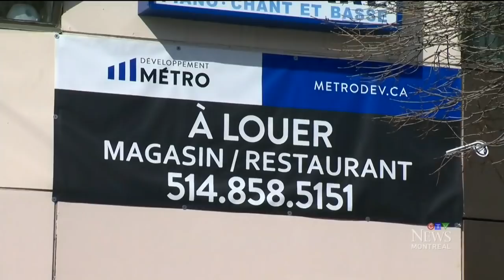Montreal's famous St. Viateur Bagels closing due to rent hike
It's a bittersweet moment for the shop on Monkland: while business is brisk, it's shutting its doors Monday due to a rent increase.